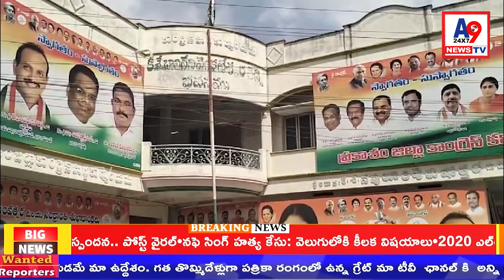Prakashan District Congress Unveils Revolutionary Welfare Scheme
of Prakashan District Congress Party, Ida Sudhakar Reddy, introduces the groundbreaking "Indiramma Abhaya Hastam" scheme, aiming to provide financial assistance to women from every impoverished family in the state. Learn more about this innovative initiative, which promises to provide Rs 60,000 annually to eligible families, and the party's plans to reform defense recruitment policies if elected to power.